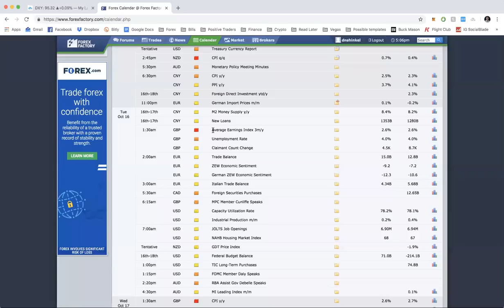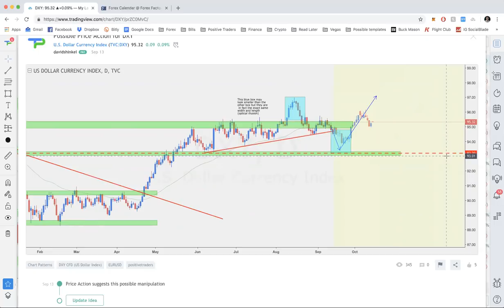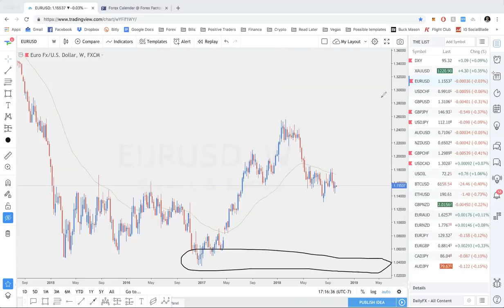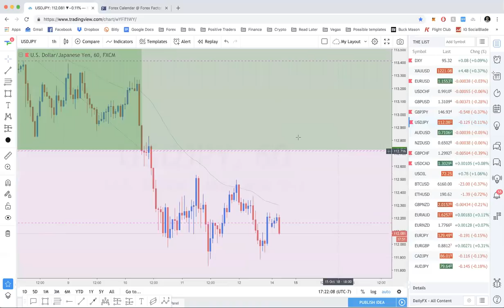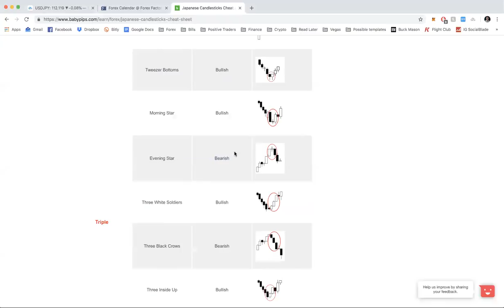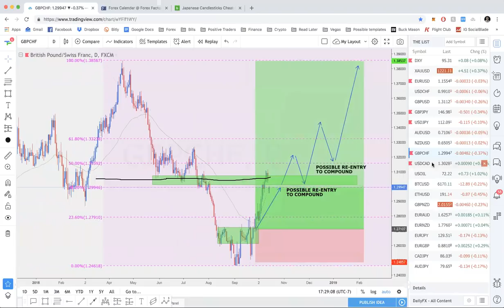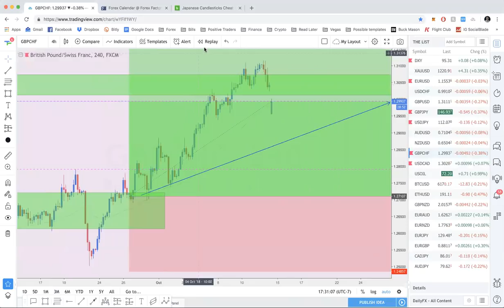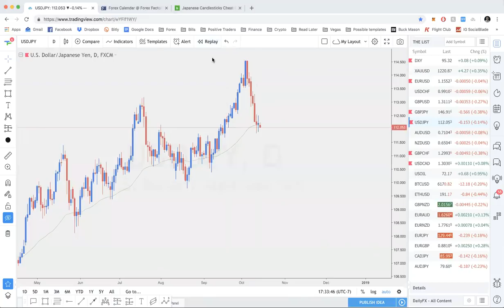Positive Traders Weekly Forex Outlook 10/14 - 10/19